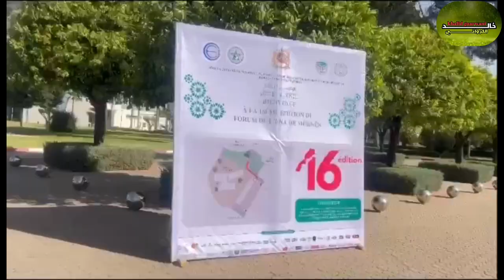مكناس..المدرسة الوطنية للفلاحة بمكناس تنظم بتاريخ 22/05/2024 الدورة 16 لملتقى الطلبة